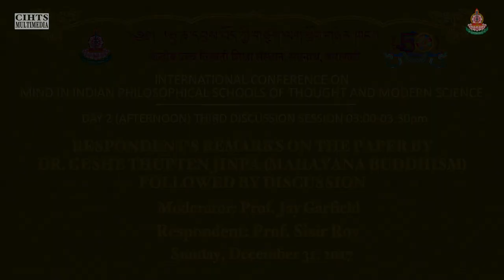20 INTERNATIONAL CONFERENCE ON MIND IN INDIAN PHILOSOPHICAL SCHOOLS OF THOUGHT AND MODERN SCIENCE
Title: Respondent’s Remarks on the paper by Dr. Geshe Thupten Jinpa (Mahayana Buddhism) followed by discussion

Respondent: Prof. Sisir Roy
Moderator: Prof. Jay Garfield

DAY TWO (AFTERNOON) THIRD DISCUSSION SESSION
03:00 to 03:30 PM